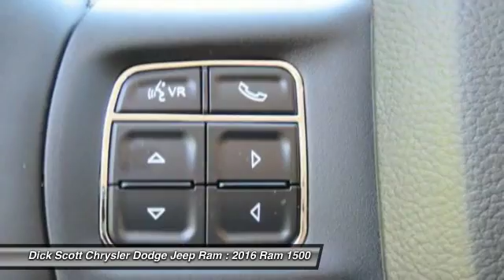2016 Ram 1500 Plymouth MI R167378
2016 Ram 1500 Big Horn

684 W. Ann Arbor Road

Don't miss this 2016 Ram 1500. It's equipped with Automatic transmission and features a Power Tan exterior. With 5 miles, You'll want to take this car home. Make a great choice today.